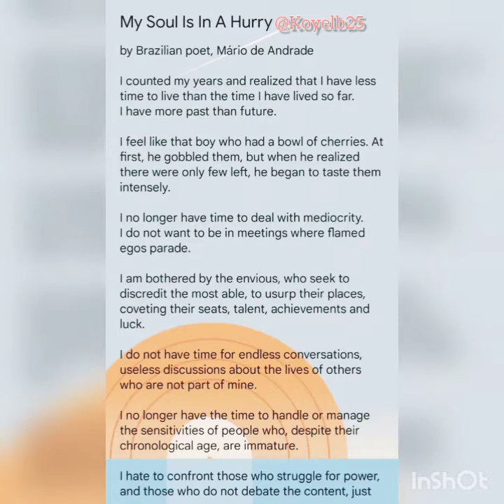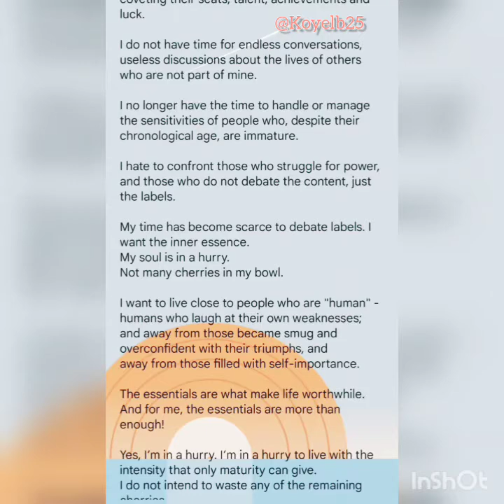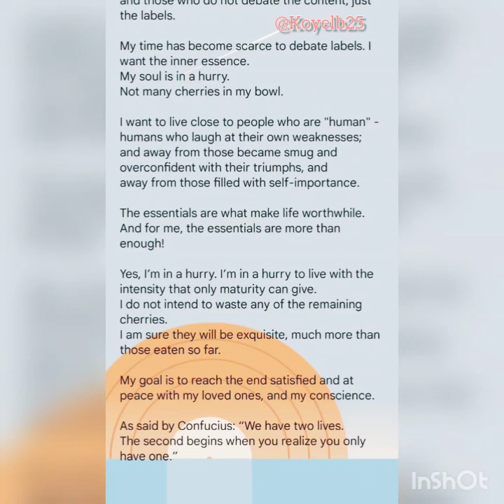"My Soul Is In A Hurry", a poem by Brazilian poet, Mário de Andrade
Hi guys, I'm a lover of literature. Recitation is one of my favourite passions. I just gave my all to bring the inner sense of the poem. Hope you will like it. And please pardon me it there's any mistake. Thanking you. ☺️🙏
{Background music is credited to :- Calm and Peaceful by LesFM}